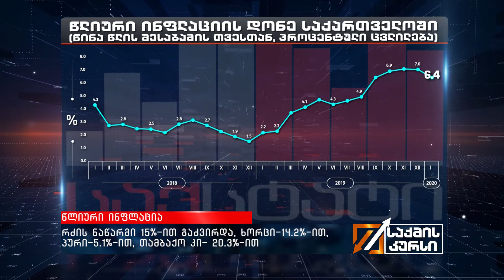საქმის კურსი - 04.02.2020_00:00 - კოლაჟი